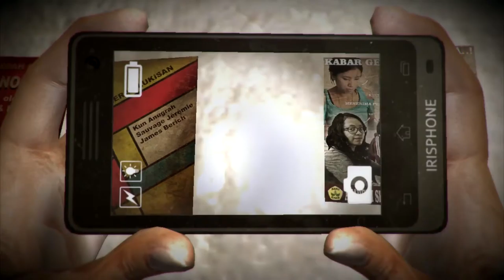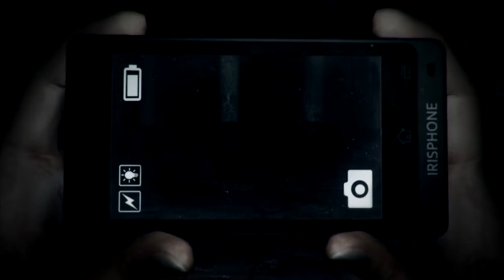Ri Plays: DreadOut - Part 2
I apologize for my voice being drained out. I tried to immerse myself by turning the master volume up that I forgot to be considerate about the other details. ;w;